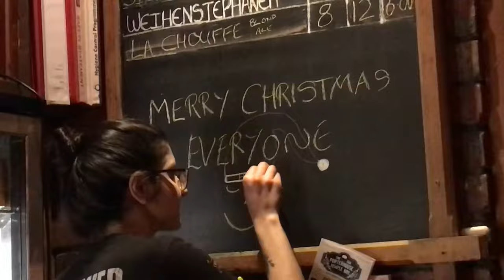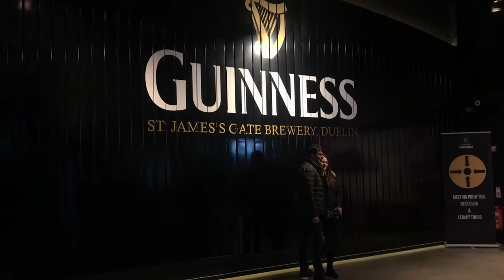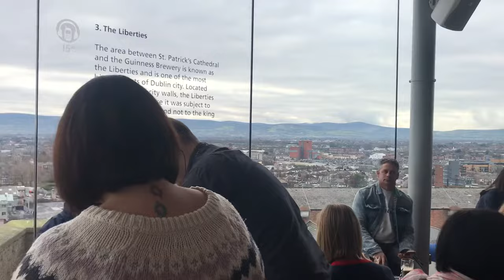Jacob and Rachel go to Dublin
Here is the video about our time in Ireland. This trip was extra special for us because we got engaged on Christmas Eve, hope you enjoy!